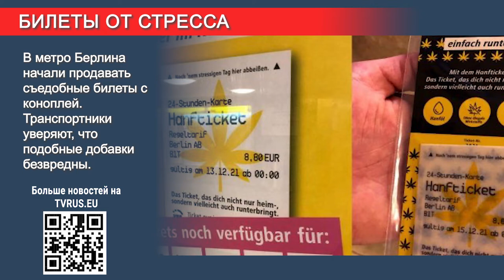В метро Берлина начали продавать съедобные билеты с коноплей за 8,80 евро🤓